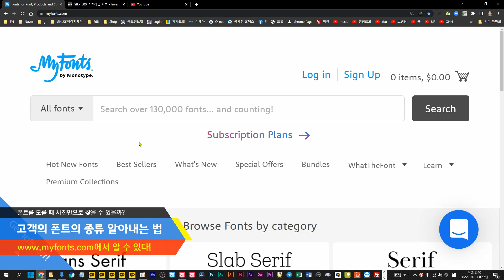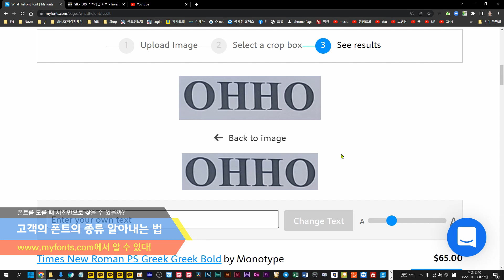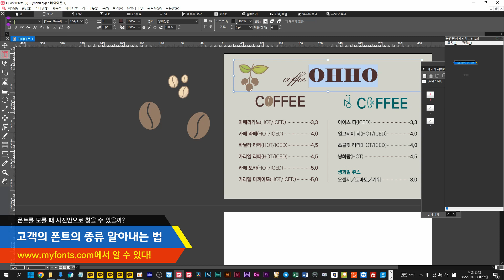폰트 알아 내는 법